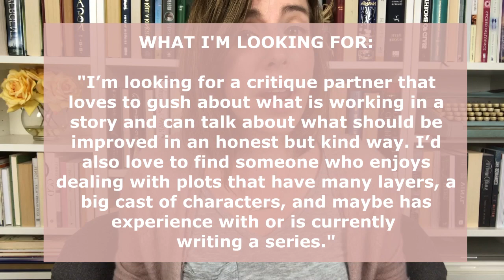Critique Partners | 7 Questions to Find the Best CP For You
Wondering how to find the perfect Critique Partner for you? In this video I share with you 7 Important Questions you should ask to help you find the best Critique Partner for you! I also share about a the CPFinder matching event my Plotter Life Writer's FB Group is hosting, starting TODAY!

// FILMING MATERIALS //
iPhone 7 + my PopSocket